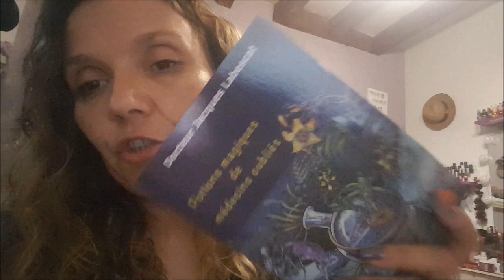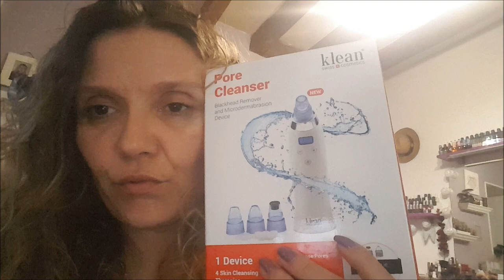VLOG JUIN #1 : Du courrier pour vous , Rdv au collège ...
Coucou !  Nouveau Vlog de la semaine ...☺ . Très gros bisous ♥♥♥
Pour plus d'infos c'est par ici ↓↓↓↓↓

♦ Mon blog scrap pour obtenir le code Hôtesse et avoir un petit cadeau

(Ce produit m'a été offert par Gouiran Beauté)

♦ BETROUSSE : pour participer à des tests produits